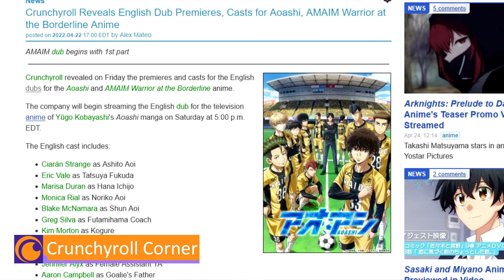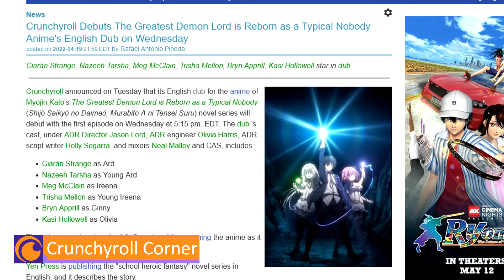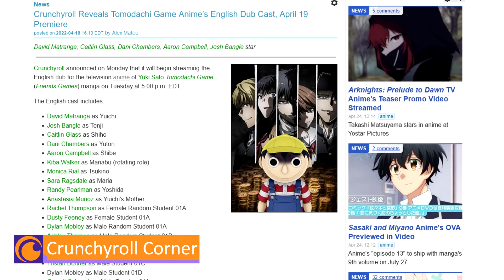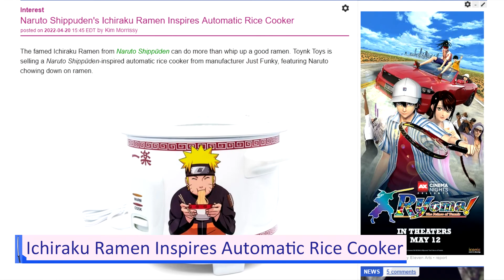Hyouka Anime Celebrates it's 10th Anniversary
Kyoto Animation's HYOUKA television anime debuted in Japan on April 22, 2012. To commemorate its 10th anniversary, the series has unveiled a new logo, as well as a mini-exhibit and online lottery. Akihabara's GAMERS store will hold the anime's 10th anniversary mini-exhibit in its main branch from May 25 to June 15. Funimation announced in 2017 that it had licensed the HYOUKA television anime series. Crunchyroll added the series in March following the Crunchyroll-Funimation merger.

Dates:
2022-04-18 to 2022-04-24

Host:
Julian - @chalcids

Timestamps:
0:00 Intro
0:17 Story 1: Hyouka Anime Celebrates 10th Anniversary
0:50 Story 2: Black Clover Manga Goes on Hiatus
1:28 Story 3: Crunchyroll Corner
3:13 Sponsors - No One
3:25 Quick Draw 1: Sailor Moon Holds 30th Anniversary Livestream
3:43 Quick Draw 2: New Shaman King Anime Gets Sequel
4:07 Quick Draw 3: Ichiraku Ramen Inspires Automatic Rice Cooker
4:38 Outro

No One

NEWS SOURCES